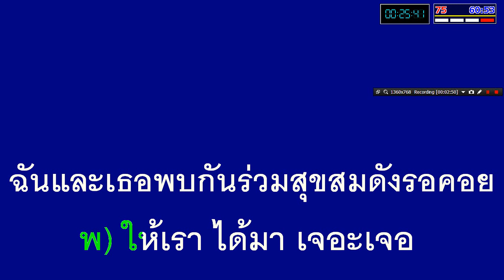แต่ปางก่อน เพลงคู่ รวมดาว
จัดทำขึ้นเพื่ออนุรักษ์เพลงเก่าไม่ให้สูญหายไป
มอบให้สมาชิกทุกท่านครับ...